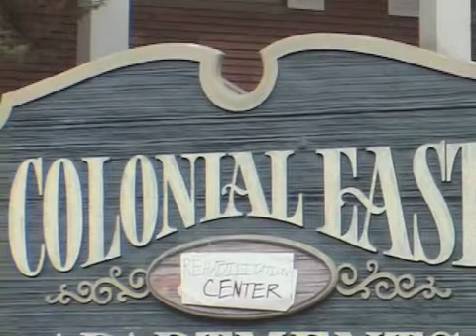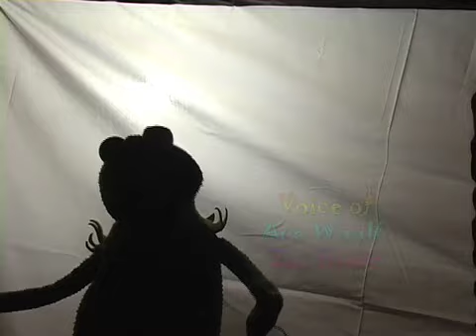The Fall of Bandura K. Farnsworth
Bandura K. Farnsworth falls into the seedy underworld of children's television